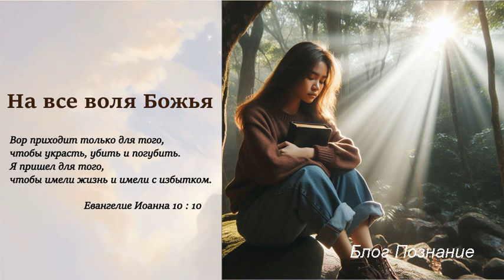На все воля Божья а для нас, для нашей жизни?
Мы часто говорим на все воля Божья но что значит это выражение? Сегодня мы посмотрим на эту тему и некоторые особенности. Воля Божья бывает как лично самого Бога, то есть то, что Он хочет чтобы произошло и есть то, что хочет чтобы люди сделали по Его воле.
Сначала посмотрим на слово воля вообще. Есть и действуют сейчас на земле 3 вида воли – Божья воля, воля человека и воля сатаны.

На все воля Божья
Воля Божья – это принести в мир, к людям царство Божье, а это праведность, мир и радость. Как сказал Иисус Христос в евангелии от Иоанна 10 глава:
10 Вор приходит только для того, чтобы украсть, убить и погубить. Я пришел для того, чтобы имели жизнь и имели с избытком.
11 Я есмь пастырь добрый: пастырь добрый полагает жизнь свою за овец.
(Иоан.10:10,11).
Это и есть на все воля Божья чтобы имели жизнь и имели с избытком, для этого и приходил к нам в мир Иисус Христос.

Воля человеческая
Но здесь на земле, среди людей есть и человеческая воля. То есть то, что хочет человек. И очень часто она не совпадает с Божьей. Но Бог при создании человека дал ему свободу выбора, это образ и подобие Бога. И эта свобода выбора так и действует на земле. Бог любит человека, свое создание и уважает его выбор, как и мы своих детей. Иногда человек живет, пользуясь этим правом, правом выбора и не знает и не хочет знать волю Бога. И Бог тоже не вмешивается в его жизнь. Человек живет сам без Бога, но это не мы с вами, так друзья?
А иногда человек не только не считается с волей Отца Небесного но и злоупотребляет ею для личных целей. Например, это только пример заповедь не желай, в 10 ти заповедях книга Второзаконие 5 глава:
21 Не желай жены ближнего твоего и не желай дома ближнего твоего, ни поля его, ни раба его, ни рабы его, ни вола его, ни осла его, ни всякого скота его, ни всего, что есть у ближнего твоего.
(Втор.5:21)
Человек знает волю Божью, но поступает иначе. То есть человеческая воля, в основном касается личной жизни и материальных вещей.
И хорошо когда человек ищет волю Божью для своей жизни и поступает по ней. И живет праведно перед Богом и перед ближними своими. Бог все видит друзья.

Воля сатаны
Есть воля сатаны, дьявола. Она в основном только украсть, убить и погубить. Он духовное существо и ничем материальным пользоваться не может. Он в основном противостоит Божьей воле, то есть когда видит что Бог что либо делает у человека или на земле. Начинает вмешиваться и разрушать, красть, убивать и у него нет других целей.
Обычно в жизнь человека он не вмешивается, человек сам погубит свою жизнь, делая грех. Человек имеет в себе, такое понятие как плоть, она внутри. Она тянет человека ко греху и противится практически невозможно. И есть влияние греха извне это искушения. Под воздействием  этих двух факторов человеку, без Бога, практически не устоять и сатана знает это и обычно не действует на человека, человек сам разрушит себя и свою жизнь грехом. И сатана тут ни при чем.
Так вот, воля сатаны дьявола это противостоять воле Божьей в жизни людей.

Отказаться от своей воли
Есть люди, которые отказываются от своей воли, понимают опасность воли дьявола и просят помощи у Бога. В первую очередь они читают Библию, то есть узнают волю Божью. Бог принимает каждого и первая Его воля для каждого человека это принять Его любовь, то есть жертву Иисуса Христа на земле. Те кто приходит к Богу, Бог Отец присылает к Иисусу Христу. И кто хочет жить в соответствии с волей Отца Небесного, живет с Иисусом Христом. Как написано в евангелии от Иоанна 6 глава:
37 Все, что дает Мне Отец, ко Мне придет; и приходящего ко Мне не изгоню вон,
38 ибо Я сошел с небес не для того, чтобы творить волю Мою, но волю пославшего Меня Отца.
39 Воля же пославшего Меня Отца есть та, чтобы из того, что Он Мне дал, ничего не погубить, но все то воскресить в последний день.
(Иоан.6:37-39).
И на все воля Божья это воля Бога Отца, и она совершается в жизни человека через Иисуса Христа. Иисус Христос становится центром жизни.

Узнать волю Божью
Как мы узнаем волю Бога для нас? Сейчас, когда Иисус Христос на небе, рядом с Отцом?
Сейчас на земле с нами Дух Святой, Он нас ведет по жизни.
Когда человек искренне приходит к Богу в молитве покаяния, Бог прощает его и очищает от всех грехов, оправдывает его и исполняет Духом Своим, Духом Господним и теперь Он ведет по жизни этого человека. Помогает ему избегать греха, дает силы не делать грех. И конечно в момент покаяния Бог принимает человека и называет своим дитем и конечно Сам лично охраняет нас как Своих детей.
Дух Святой помогает узнать волю Божью для каждого дня и в целом жизни человека, и совершить ее. Это называется закон духа жизни, в послании Римлянам 8 глава стих 2 написано:
2 потому что закон духа жизни во Христе Иисусе освободил меня от закона греха и смерти.
(Рим.8:2).
Человек ведомый Духом Святым знает волю Божью для себя, своей семьи, своих детей и живет в ней. Бог помогает человеку привести свою жизнь в соответствии со Своей и воля Божья совершается в его жизни. Аминь!